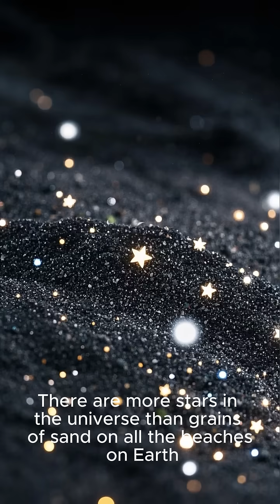Unbelievable Facts About The Universe That Will Blow Your Mind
The universe is not just big — it’s mind-blowing.

Above you right now:
→ Galaxies are speeding away as the universe expands.
→ There are more stars than grains of sand on Earth.
→ Neutron stars are so dense, a teaspoon of them weighs billions of tons.
→ Black holes swallow everything, even light.
→ And giant planets like Saturn could float in water because of how light they are.

Space is full of mysteries, and despite all our technology, we’ve only scratched the surface.

Watch this video to discover how wild and fascinating the universe truly is.

Prepare to be amazed by the endless wonders above you.